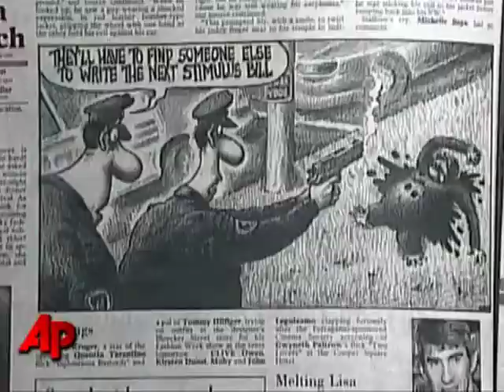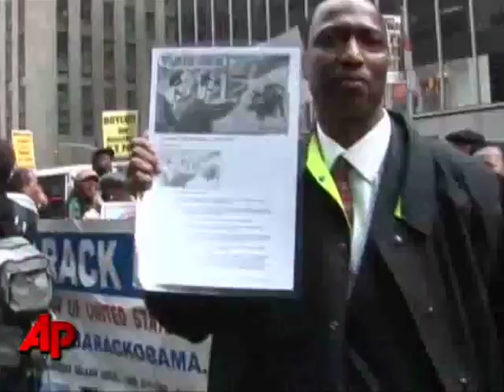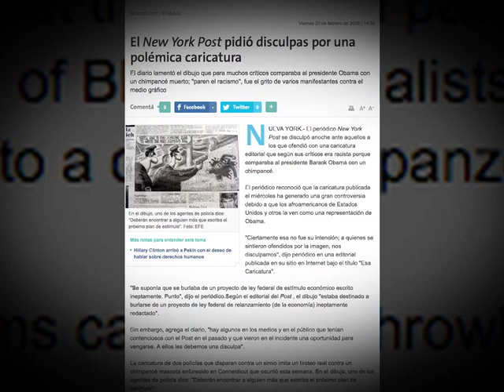EC413: Ecuador no es el único país donde se reclama por una caricatura